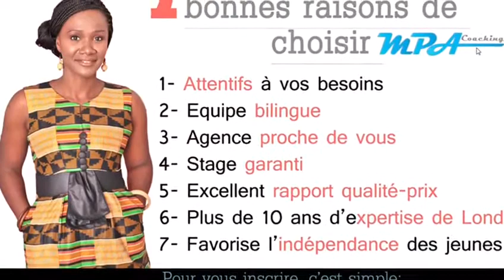MPA Coaching-Adel Messikh-Stage à Londres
Propulsé dans les hautes sphères après un stage à Londres